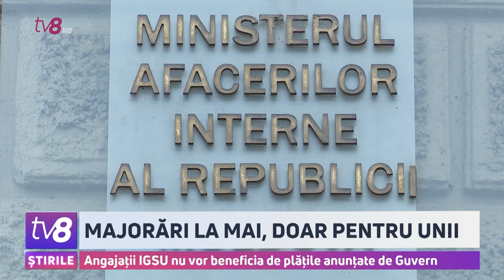Majorări la MAI, doar pentru unii. Angajații IGSU nu vor beneficia de plățile anunțate de Guvern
Sporurile anunțate de Guvern pentru angajații ministerului Afacerilor Interne nu vizează pe toată lumea. Doar anumite categorii din cadrul instituției vor primi o plată unică de cinci mii de lei.